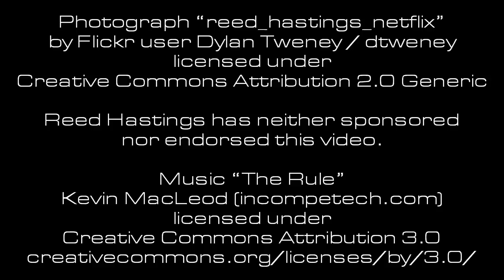The Cancellation Effect 4: Netflix CEO Reed Hastings vs Spacemen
Capt. Kurt and Speck travel through a wormhole to the real world to ask Netflix CEO Reed Hastings to save Stargate Universe, but (as usual) things go hilariously wrong.  Help our heroes revive this epic space science fiction series!